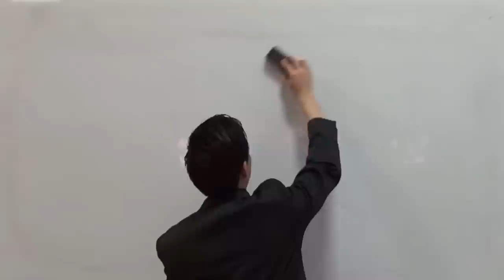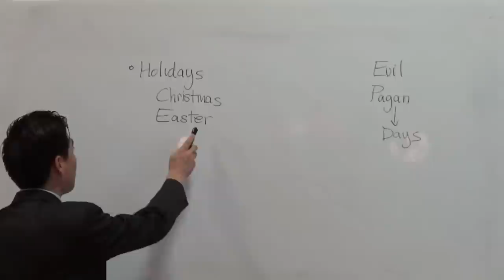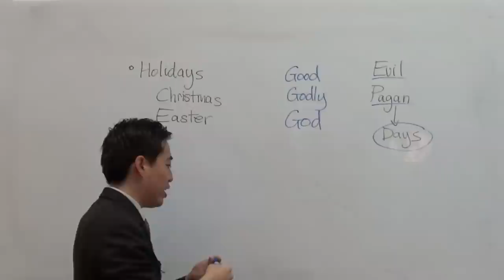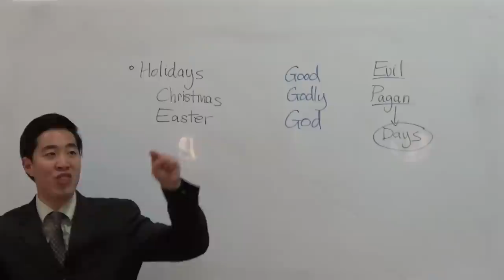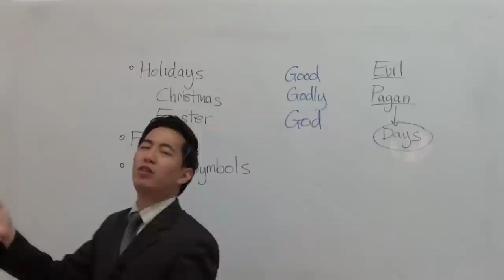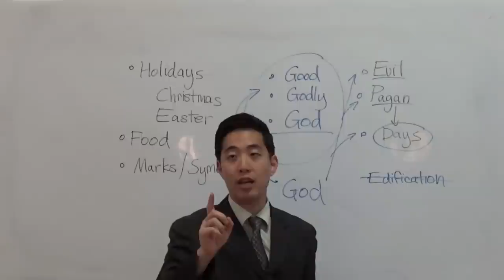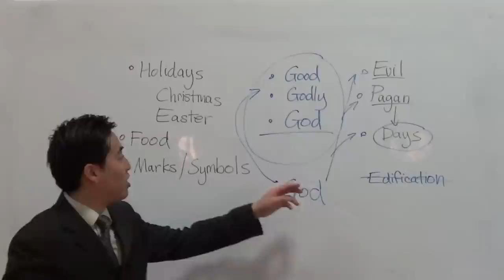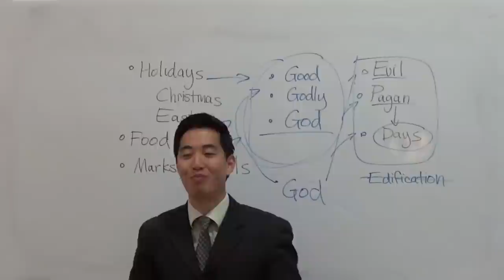Bible Believers & Truthers USED BY SATAN | Dr. Gene Kim